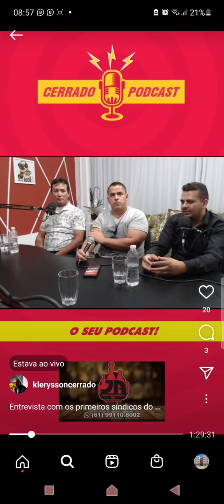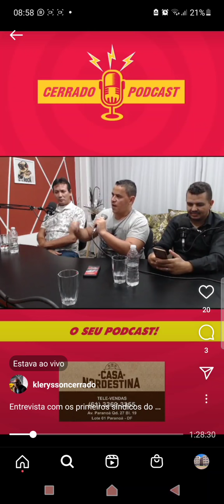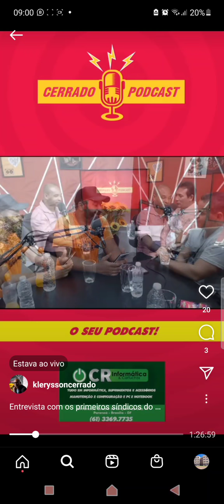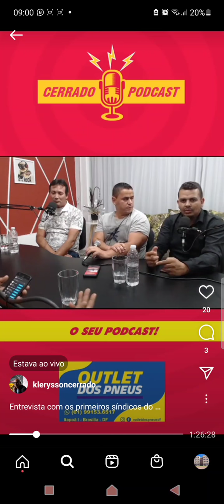Os primeiros síndicos do novo empreendimento Itapoã Parque são entrevistados no Cerrado Podcast